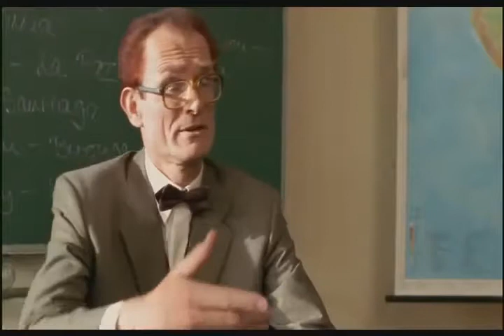Das fliegende Klassenzimmer 01